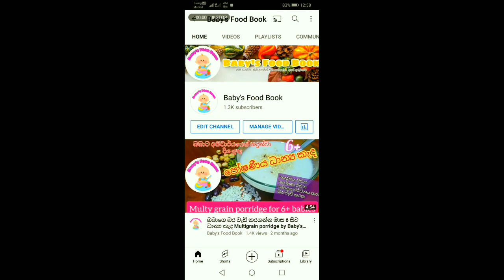✔එළවළු එපා කියන පොඩ්ඩන්ට එළවළු කවන රහසක්- baby foods Sinhala recipe-Baby's food book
✔එළවළු එපා කියන පොඩ්ඩන්ට එළවළු කවන රහසක්.

🥣මාස 6 සිට බබාලටහදපු තවත් රසවත් පෝෂණීය කෑම වර්ග,බර වැඩි කරන කෑම වර්ග බලන්න පහත Link එක click කරන්න.

💙 Fcebook පිටුව සමඟ සම්බන්ධ වන්න.

💙Facebook Group එක සමග සම්බන්ධ වෙන්න.